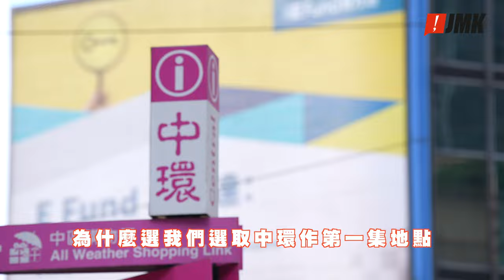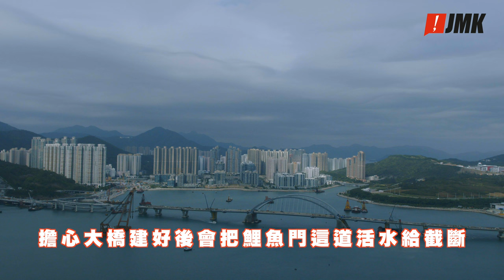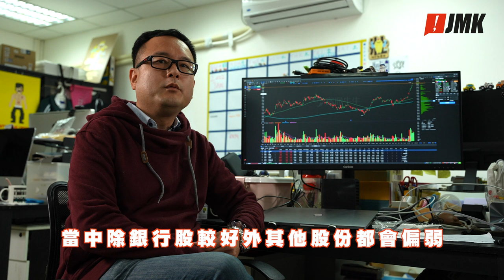【玄目一新】虎年財運攻略(威力加強版)！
三大玄學家一齊提升你虎年財運💰💰🔥🔥！

JMK虎年特備節目🔆《玄目一新》🔆，
第一集同你講「財」💵！
🏬邊度買樓，📈股市點睇，
🎁送埋開運小貼士比你，睇哂佢！
‼️加強版加推「借庫心得」，「頭注香攻略」！‼️

一齊比掌聲三位師傅👏🏼👏🏼👏🏼：

多元法科大師 Caca師傅‼️
明朝國師傳人 馮迪深 Dickson‼️
水晶玄學專家 展鵬師傅‼️

📆Mark實Schedule睇🔆《玄目一新》🔆：
28/1 年廿六 第一集 財運💰
1/2 初一 第二集 健康 🩺
3/2 赤口 Facebook直播解簽📡🎙
7/2  初七 第三集 事業/學業 📙📜
12/2 初十二 愛情💞💪🏼
14/2 初十四 Facebook直播指點迷津📡🎙

0:00 Intro
0:59 開運小貼士：利是，百家茶米，開運眉
2:19 香港地運
4:12 買樓推介一：白石
5:36 買樓推介二：將軍澳
7:33 香港2022運程
8:36 香港虎年股市分析
9:35 財運小百科
11:33 開運小貼士2